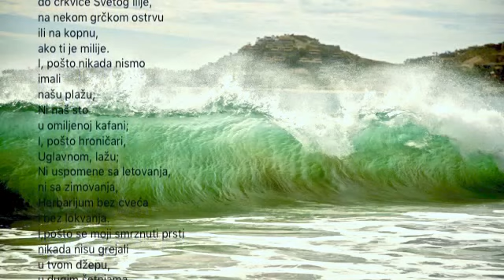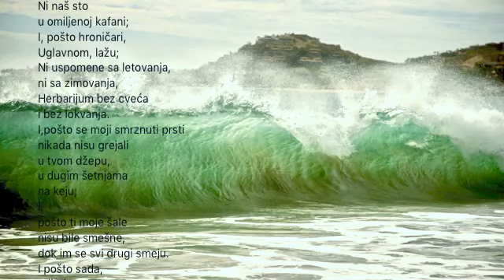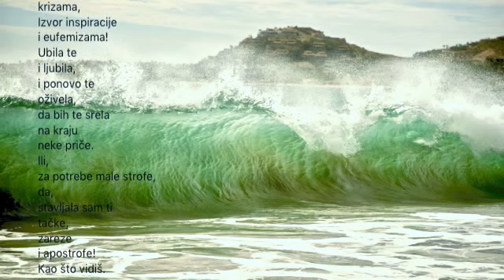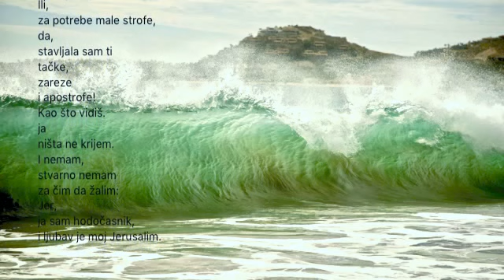Mirjana Bobic Mojsilovic - Ljubavna pesma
Poezija, Mirjana Bobic Mojsilovic